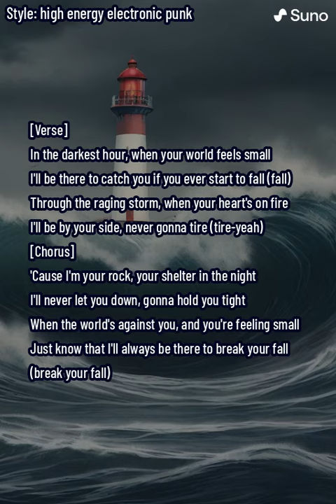Never Let You Fall